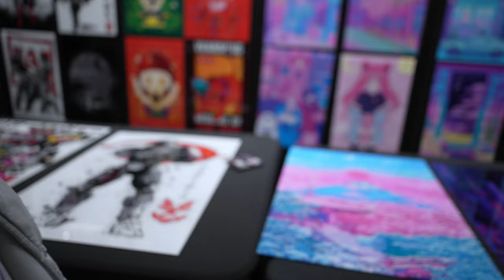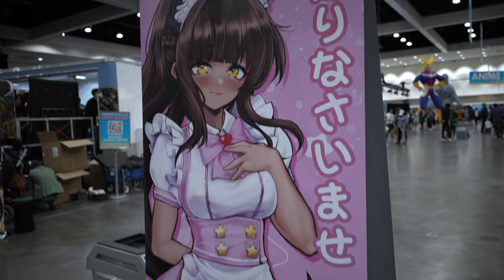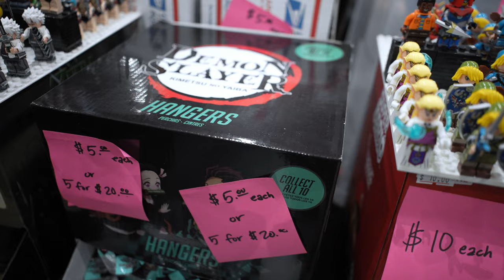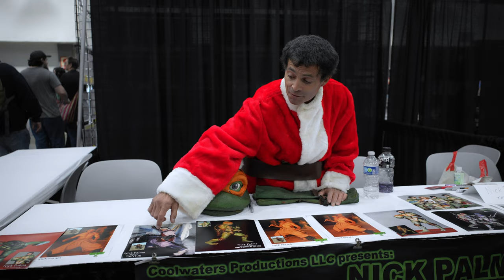108 Comic Con Los Angeles 2022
The Comic Convention is one of the most attended and anticipated events around the world. We surprised CJ for his birthday with a family event of a lifetime. Join us for a tour of the convention and a look at your favorite characters or should I say people dressed up as your favorite characters.